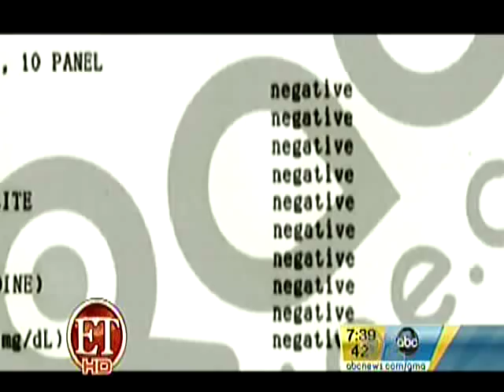Ken Seeley on Entertainment Tonight Charlie Sheen 2-2-2011.ASF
Ken Seeley contributing on Entertainment Tonight.
Ken Seeley talks about his experience at Intervention911 and the tools that they have to offer anyone who is interested in treatment.